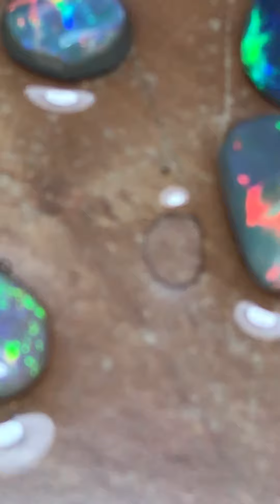29.5ct Lightning Ridge Rubs Parcel 7pcs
Lightning Ridge Opal

Send a message if interested in purchasing.